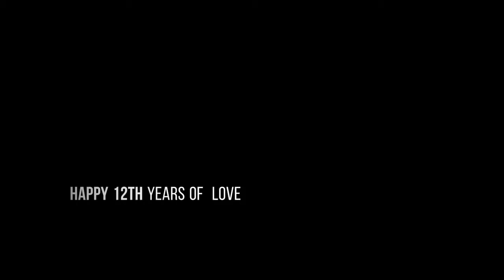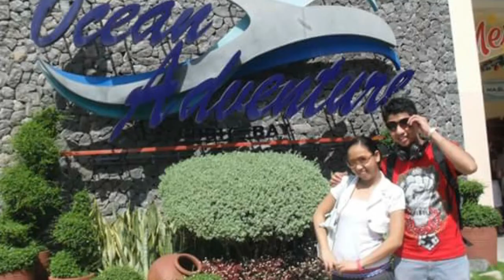12yrs. Of Love Rhina and Aldz 2019